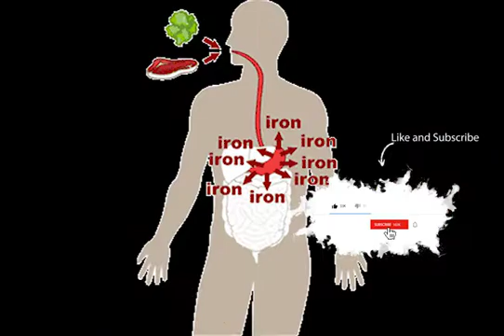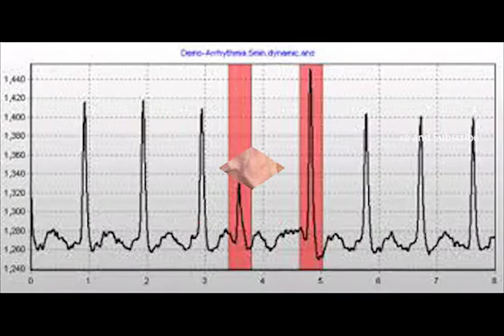ETHIOPIA : ደም መለገስ የሚሰጣቸው አስገራሚ የጤና ጥቅሞች ( health benefits of blood donation )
ደም መለገስ ለሚለገሰው ሰው ብቻ ሳይሆን ለሚለግሰው ሰውም በርካታ የጤና ጥቅሞችን ይሰጣል፡፡ነገር ግን አብዛኛውን ጊዜ ሰዎች ደም የሚለግሱት ደም የሚያስፈልገውን ሰው ለመርዳት እንጂ ለራሳቸው በርካታ የጤና ጥቅሞችን እንደሚሰጥ አያስተውሉም፡፡ በተለይ ደግሞ በካንሰር ለሚሰቃዩ ፣የደም ዝውውር መዛባት ላለባቸው እንዲሁም ከካንሰር ጋር ተያይዞ የሚመጣ የደም ማነስን ለማስታገስ ፍቱን መፍትሄ ነው፡፡ታዲያ ለተለጋሹ እነዚህን ጥቅሞች ሲሰጥ ደም ለሚለግሰው ሰው ደግሞ የአይረን መብዛትን ለመቆጣተር፣ውፍረትን ለመቀነስ እና ሌሎች በርካታ ጥቅሞችንም ይሰጣል፡፡